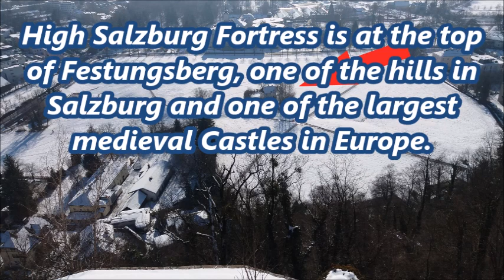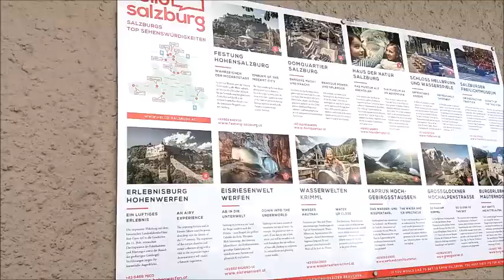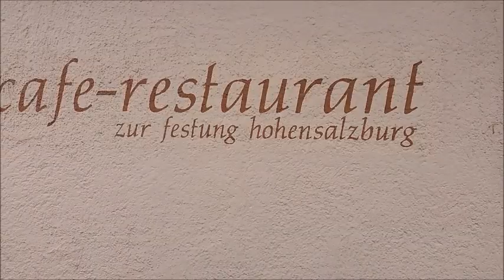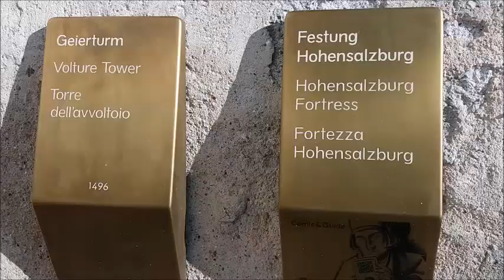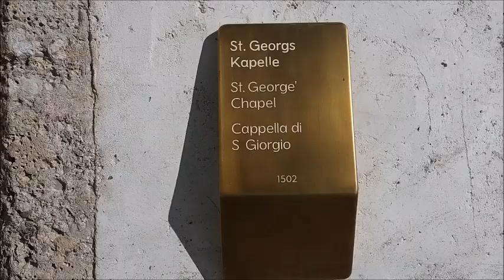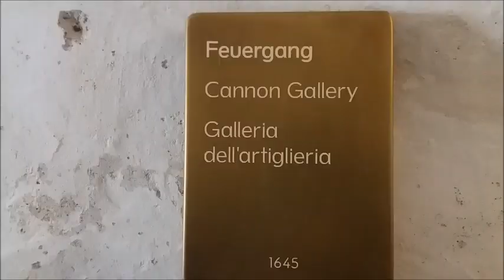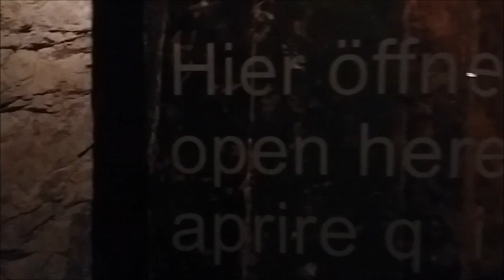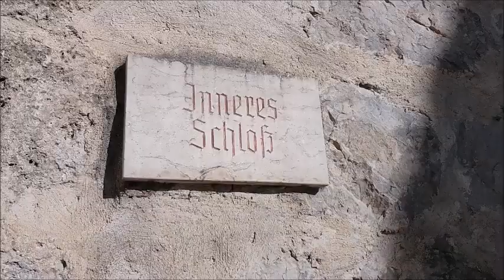SALZBURG "Festung" FORTRESS | Filipina Vlogger In Vienna